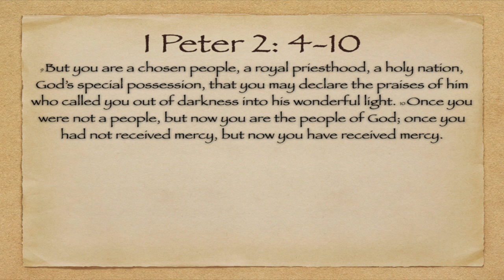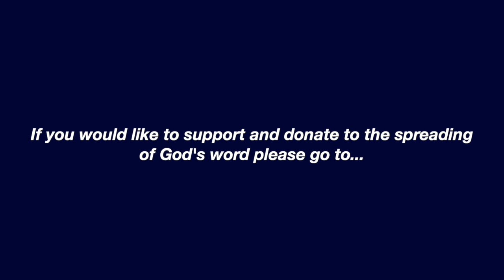11 15 20 Bellevue Baptist Church Service HD 720p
11 15 20 Bellevue Baptist Church Service
10700 S. Emerald
Chicago, IL 60628
Pastor Lucious Fullwood